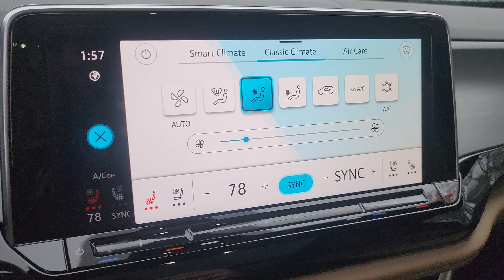R24619 2024 Volkswagen Atlas SE with Technology